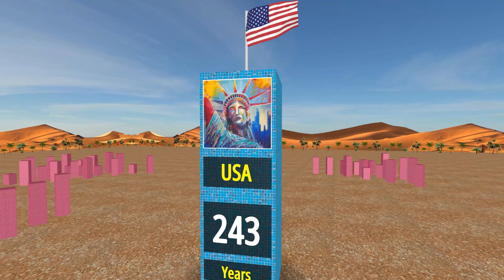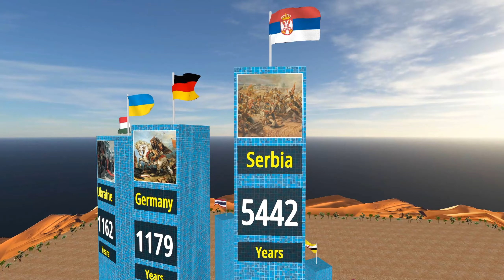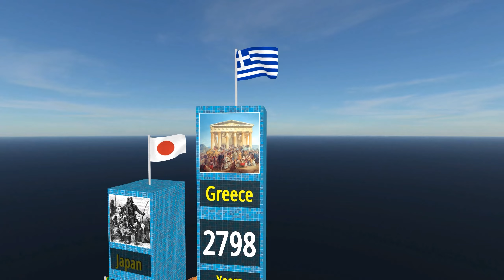Exploring the Oldest Countries in History 🏛️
Embark on a captivating journey through time as we uncover the oldest countries in history! Delve into the annals of civilization and discover the ancient realms that have stood the test of time. From the cradle of civilization in Mesopotamia to the enduring legacy of Egypt's pharaohs, join us as we traverse the millennia to explore the rich tapestry of human history. Learn about the origins of iconic nations and marvel at the architectural wonders and cultural heritage they have bequeathed to the world. Gain insights into the rise and fall of ancient empires and the enduring legacies they have left behind. Whether you're a history enthusiast or simply curious about the origins of modern nations, this video promises to offer a fascinating glimpse into the ancient past. Join us on a voyage of discovery as we unravel the mysteries of the oldest countries in history! AncientCivilizations OldestCountries HistoryUncovered" 🏰🌍